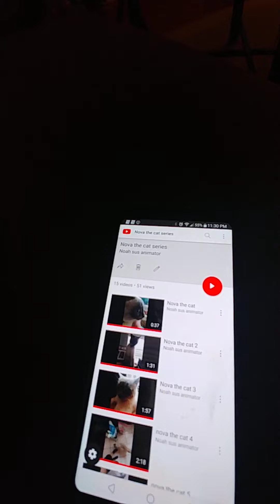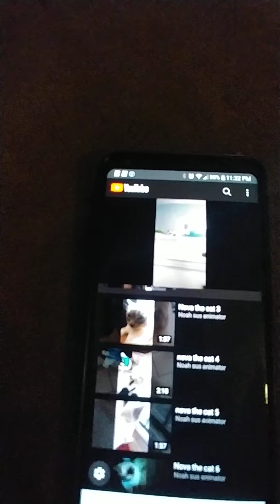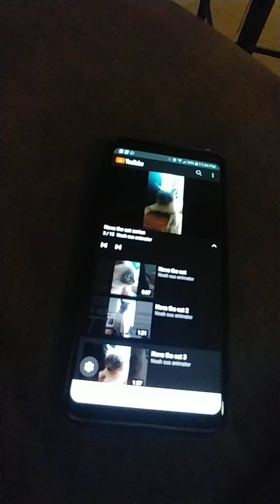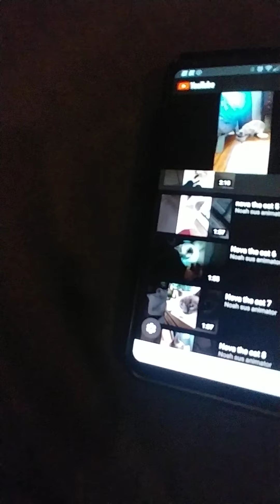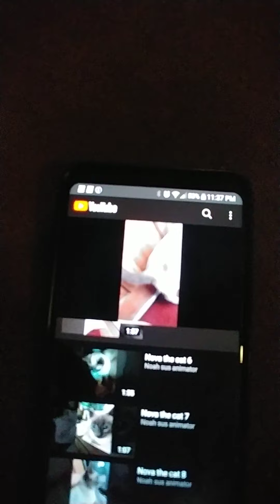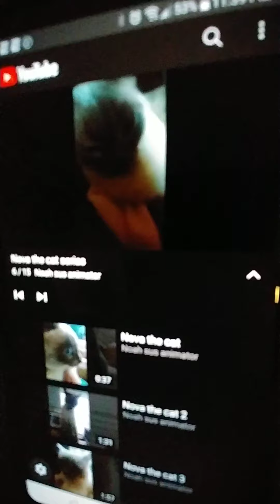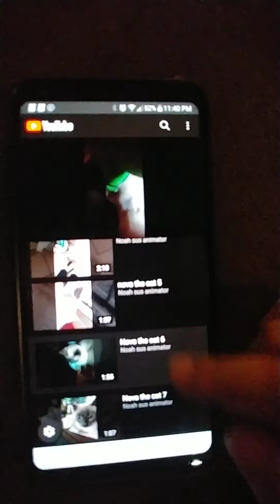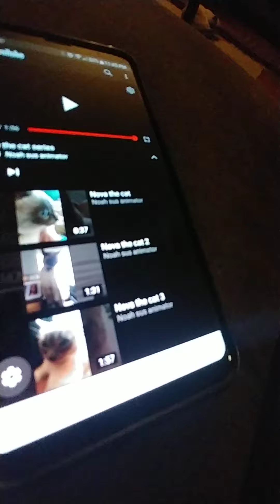Nova the cat videos 1-7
NOAH MERCH OUT NOW SUB AND LIKE TO GET MORE